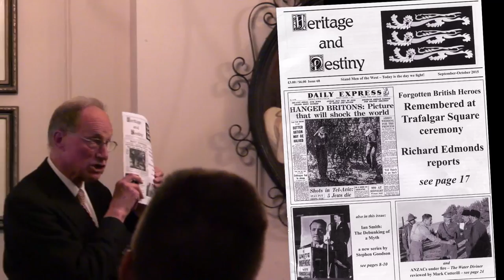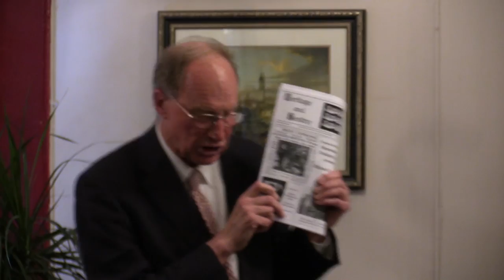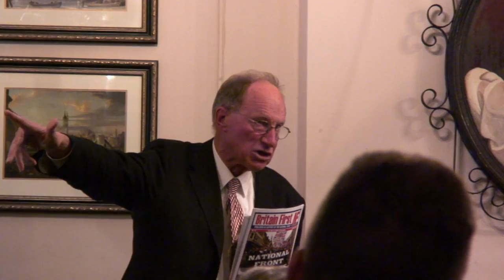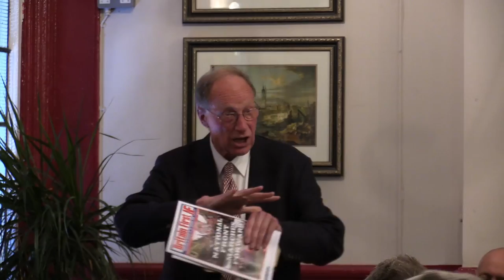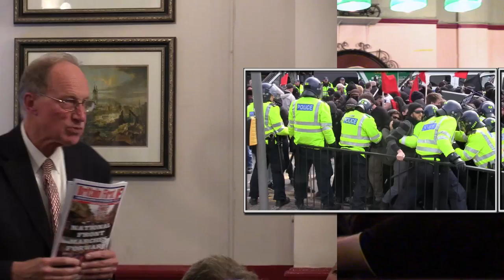Campaigners for Social Justice: (2) Richard Edmonds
Distinguished academic and veteran Nationalist Richard Edmonds has taught at schools in Britain, Germany and Russia. He is a relentless campaigner for fairness in public life, believing that social justice in Britain can be achieved only by re-asserting our sense of national identity, heralding a return to the traditional British custom of accepting personal responsibility. For too long, our political elite have been ignoring the legitimate grievances of the majority of the British population.